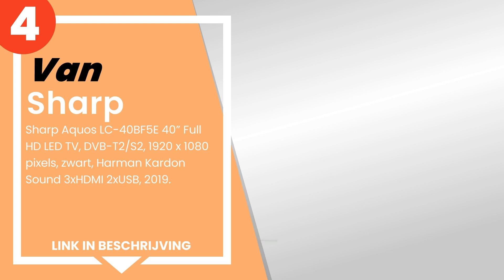De 5 beste 40 inch smart tv's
✋ Hier de 5 beste 40 inch smart tv's, op de markt verkrijgbaar.

 5) Smart TV LG 43UM7100 43” 4K Ultra HD LED WiFi Zwart (S042320...

 4) Sharp Aquos LC-40BF5E 40” Full HD LED TV, DVB-T2/S2, 1920 x ...

 3) Akai AKTV410TS - LED-tv (101,6 cm (40 inch), 1920 x 1080 pix...

 2) Hisense TV (HD, Triple Tuner, Smart-Tv) 40 Inch H40BE5000, K...

 1) Samsung Tv - Samsung UE43RU7450UXZT Smart TV 4K Ultra HD 43”...

Tijdindicatoren (Tijdstempels)

00:00 - Intro
00:08 - 5) Smart TV LG 43UM7100 43” 4K Ultra HD LED WiFi Zwart (S042320...
00:53 - 4) Sharp Aquos LC-40BF5E 40” Full HD LED TV, DVB-T2/S2, 1920 x ...
01:33 - 3) Akai AKTV410TS - LED-tv (101,6 cm (40 inch), 1920 x 1080 pix...
02:04 - 2) Hisense TV (HD, Triple Tuner, Smart-Tv) 40 Inch H40BE5000, K...
02:45 - 1) Samsung Tv - Samsung UE43RU7450UXZT Smart TV 4K Ultra HD 43”...

- Wij wijzen elke verantwoordelijkheid af, de informatie in de video kan worden gewijzigd, kan niet volledig of onjuist zijn, voor meer gedetailleerde specificaties en meer informatie verwijzen wij u naar de fabrikant.
- Als u auteursrechtelijk beschermd materiaal in deze video vindt of als u commerciële voorstellen heeft, neem dan contact met ons op via e-mail via het 'informatie' paneel van het kanaal.
- Handelsmerken en producten die in de video's zijn opgenomen, behoren toe aan hun respectieve eigenaars of houders en kunnen worden beschermd door octrooien en/of auteursrechten.